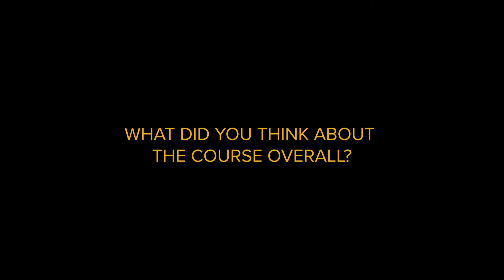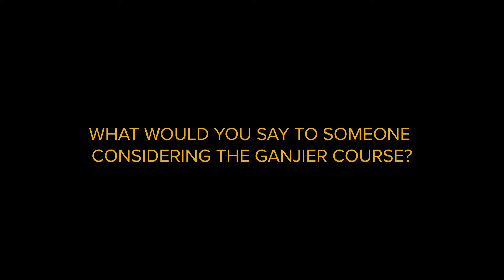In Their Own Words: Ganjier Student Testimonials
In Their Own Words: Students and graduates of the Ganjier Cannabis Sommelier Certification course share their thoughts and views on their journey and specific aspects of the expert-led training from online to in-person instruction.